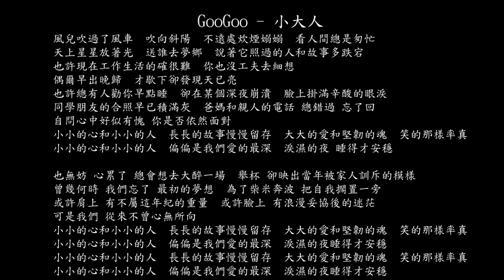【試聽】GooGoo - 小大人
GooGoo - 小大人
風兒吹過了風車
吹向斜陽
不遠處炊煙嫋嫋
看人間總是匆忙
天上星星放著光
送誰去夢鄉
說著它照過的人和故事多跌宕
也許現在工作生活的確很難
你也沒工夫去細想
偶爾早出晚歸
才歇下卻發現天已亮
也許總有人勸你早點睡
卻在某個深夜崩潰
臉上掛滿辛酸的眼淚
同學朋友的合照早已積滿灰
爸媽和親人的電話 總錯過 忘了回
自問心中好似有愧 你是否依然面對
小小的心和小小的人
長長的故事慢慢留存
大大的愛和堅韌的魂
笑的那樣率真
偏偏是我們愛的最深
淚濕的夜 睡得才安穩
也無妨 心累了 總會想去大醉一場
舉杯 卻映出當年被家人訓斥的模樣
曾幾何時 我們忘了 最初的夢想
為了柴米奔波 把自我擱置一旁
或許肩上 有不屬這年紀的重量
或許臉上 有浪漫妥協後的迷茫
可是我們 從來不曾心無所向
笑的那樣率真
淚濕的夜睡得才安穩